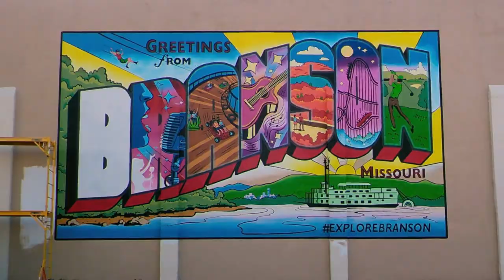Downtown Branson Mural Timelapse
Watch the "Greetings from Branson" vintage postcard mural come to life in Historic Downtown Branson, Missouri. Stop by and take your picture here next time you are in town. Share it with us by using ExploreBranson.